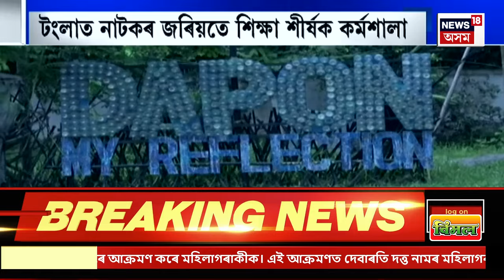GOOD MORNING 18 : বালি কঢ়িওৱা বাহনৰ খুন্দাত থিতাতে মৃত্যু স্কুলীয়া ছাত্ৰৰ | Assamese News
GOOD MORNING 18 | জাগীৰোডৰ ৰৌমাৰীত শোকাৱহ ঘটনা
0:00 Intro
4:49 Guwahati ৰ আমবাৰীত অসম গণ পৰিষদৰ কাৰ্যনিৰ্বাহ বৈঠক